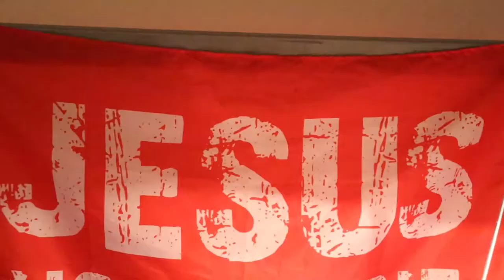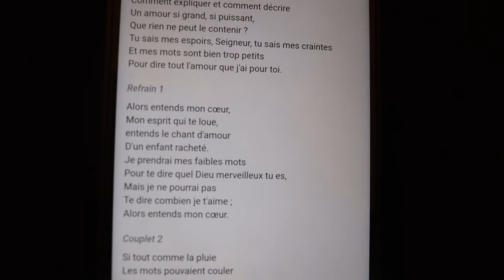VLOG 1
Hi, I make video for Him ♥
and we love Jesus.